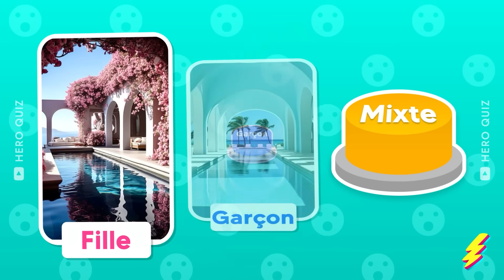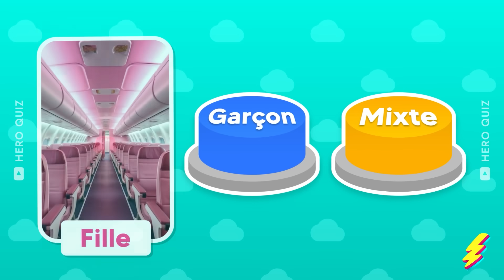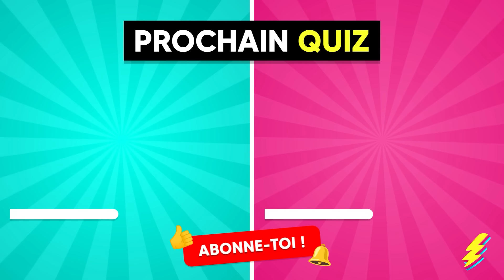FILLE vs GARÇON vs MIXTE...? 👧🏻🧑🏻🌈 Choisis un BOUTON...!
Choisis un bouton et relève le défi dans ce jeu de choix entre fille, garçon et mixte! Tu préfères l'univers féminin ou masculin? Plonge dans le mystère de ce quiz coloré et amusant où chaque sélection te réserve une surprise. Joue en solo ou défie tes amis pour voir qui a les meilleures préférences. Qu'attends-tu pour découvrir quel univers te correspond le mieux? Fille, garçon, mixte... À toi de choisir!